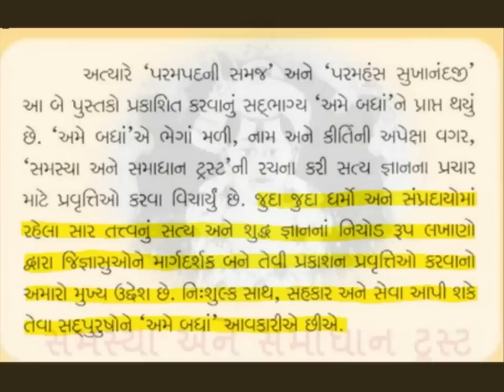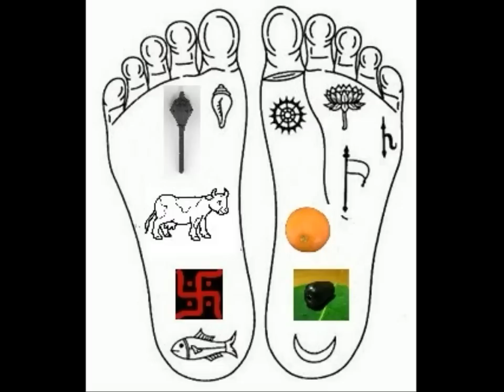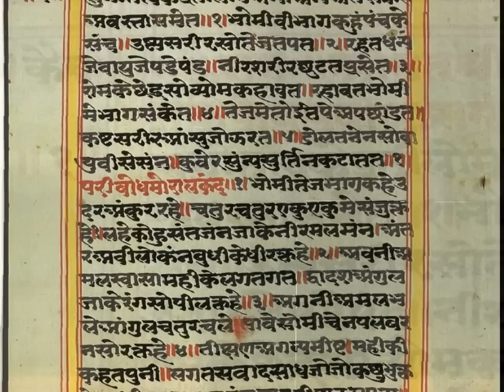Paramguru Sharan......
Produced By: Samashya and Samadhan Trust